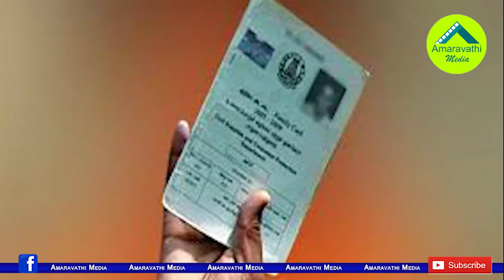స్థానిక ఎన్నికల ముందు ఈ ప్రయోగాలు అవసరమా?| YCP Cadre Concerned over YS Jagan's Latest Decision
Andhra Pradesh People are vehemently opposed to the YCP government's decision to cancel pensions and ration cards. Party leaders and Cadre are concerned about the government's decision before the Local Body Election.